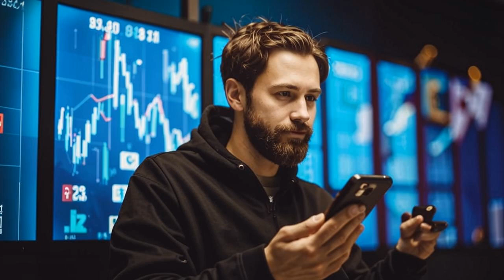🚨Trump's BIG Crypto Plan: Bitcoin Superpower & SEC Shakeup! 🤯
## Trump's Crypto Revolution: Is He REALLY a Bitcoin Bull? 🤔🤑

**Yo, crypto fam! Andrew here, breaking down the latest bombshell from the cryptoverse!**

Trump just went full-on Bitcoin evangelist at a Nashville conference, declaring he'll make the US the "Bitcoin superpower" if he wins the 2024 election!  🤯🤯🤯

**He's talking about:**

* 💰 **A crypto advisory council!**
* 🔐 **Stablecoin framework!**
* 💪 **Easing regulations!**
* 🔥 **Firing the SEC Chair!**
* ⛏️ **Promoting US Bitcoin mining!**
* 🛡️ **Protecting self-custody!**
* 🚫 **Blocking a Fed-issued digital currency!**

**But is this all good news? 🤔**

While some are cheering, I'm not so sure.  Regulation is key after the FTX disaster, and Trump's approach may not be the answer.

**PLUS, the crypto industry is pouring money into the 2024 election!  💰💰💰**

This is HUGE for the future of crypto and politics!  🔥